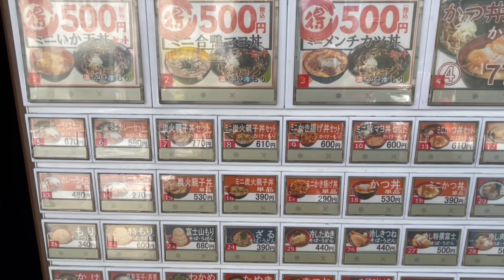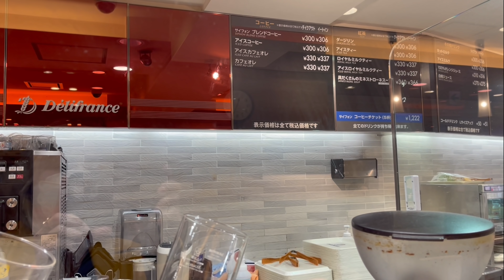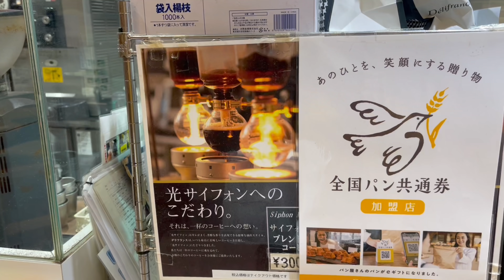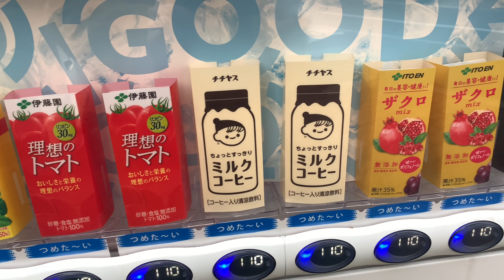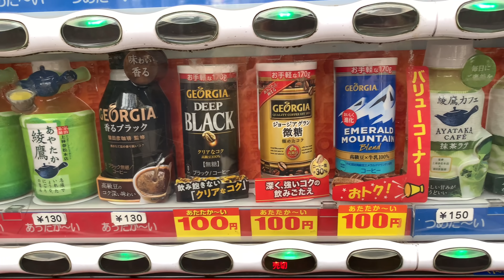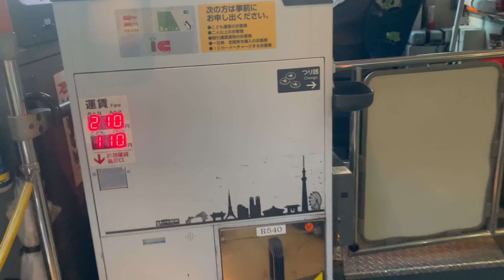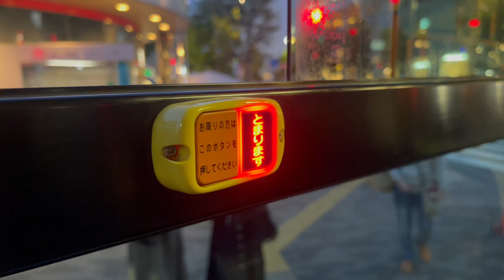Жизнь в Японии. Что можно увидеть в Токио каждый день.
Прогулка по Токио: цветение  умэ, японская булочная, кофе из сифона, токийский автобус.